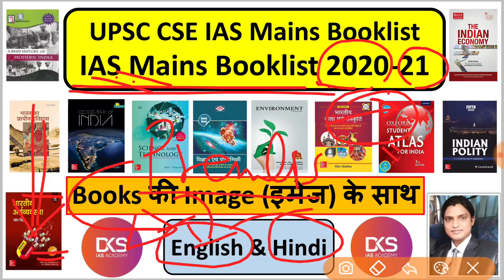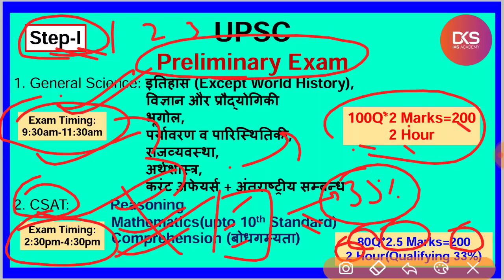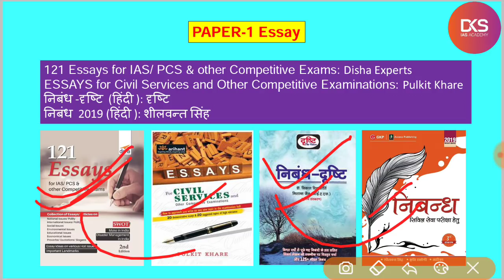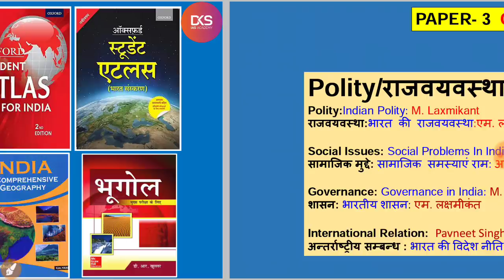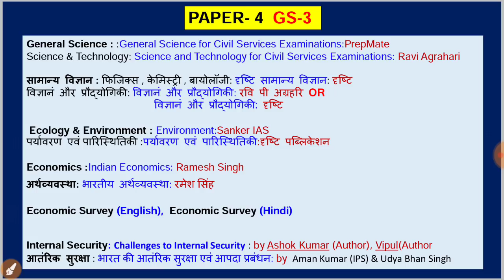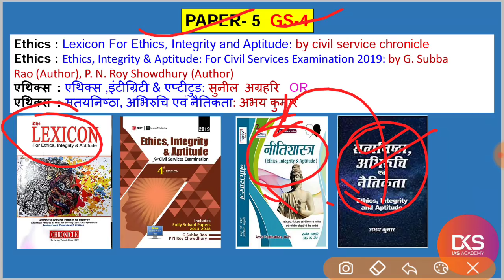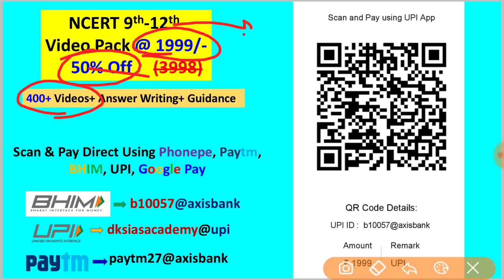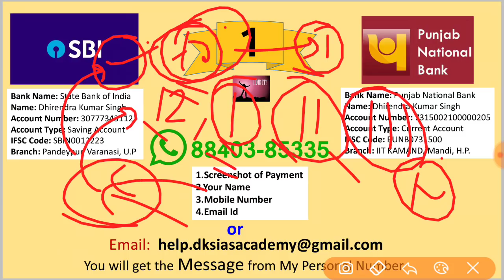IAS Mains Booklist, UPSC CSE Mains Booklist, UPSC Mains Booklist आईएए मेंस की किताबें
IAS Booklist for Civil Services Examination:

121 Essays for IAS/ PCS : Disha Experts